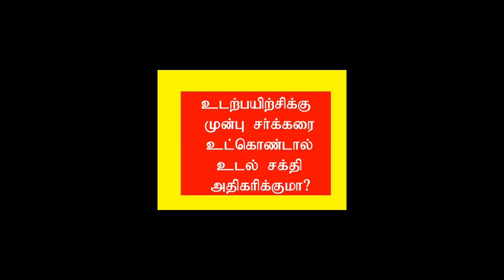உடற்பயிற்சிக்கு முன்பு சா்க்கரை உட்கொண்டால் உடல் சக்தி அதிகாிக்குமா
உடற்பயிற்சிக்கு முன்பு சா்க்கரை உட்கொண்டால் உடல் சக்தி அதிகாிக்குமா /nandhini beauty & health tips